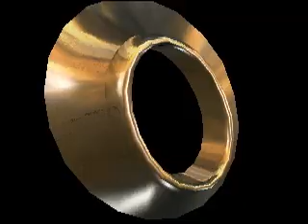Anataus 3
A PC demo from Abduction '96 by Fit. There's a little hiccup in the middle apparently because of the screen mode change, which DOSBox didn't like.